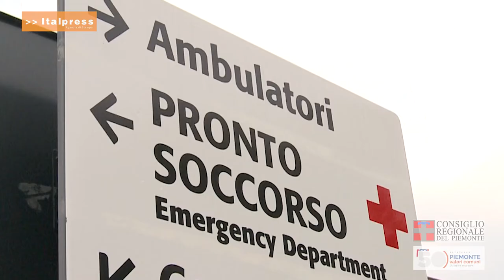Coronavirus, informatevi solo attraverso i canali ufficiali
«Il mio appello a tutti i cittadini piemontesi è quello di acquisire notizie solo attraverso i canali istituzionali, in particolare il sito della Giunta, del Consiglio regionale e della Protezione civile, senza affidarsi a fonti non ufficiali, frequenti sui social network, che rischiano di alimentare disinformazione, preoccupazione e talvolta anche truffe».
Così il presidente del Consiglio regionale si è rivolto ai piemontesi per aggiornarli sulla gestione dell’emergenza Coronavirus